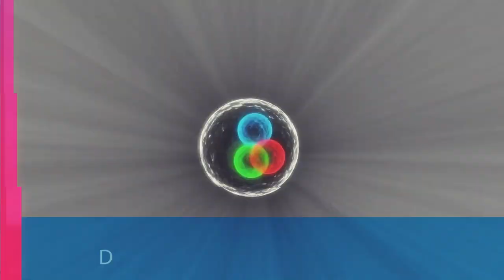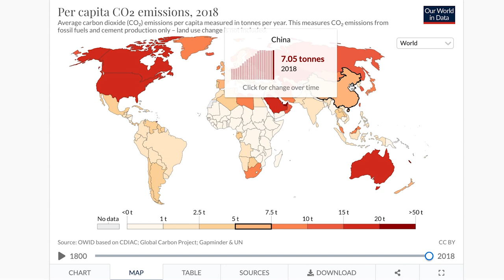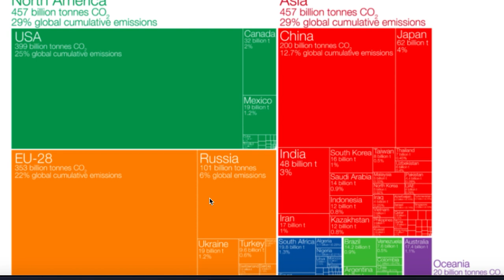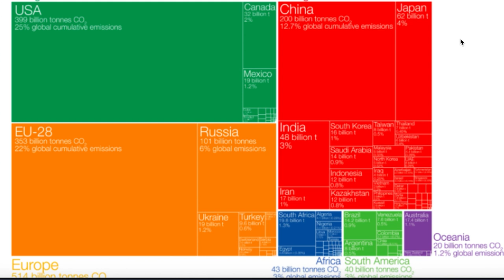Wildfires show that climate change will not impact just the global south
In today's Talking Science and Tech, Prabir Purkayastha talks about the wildfires in California and how it can no longer be denied that climate change is the underlying cause. He also talks about the Paris climate accord and where different countries stand in achieving its targets.